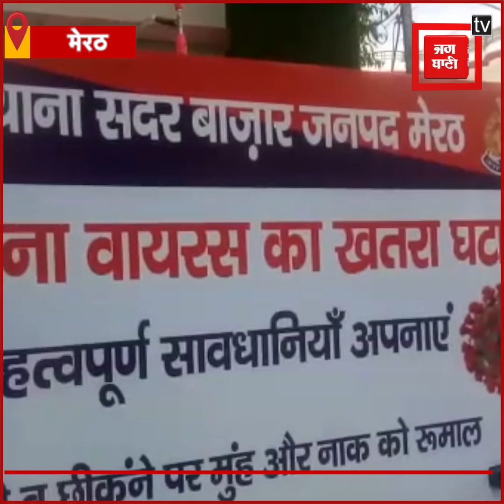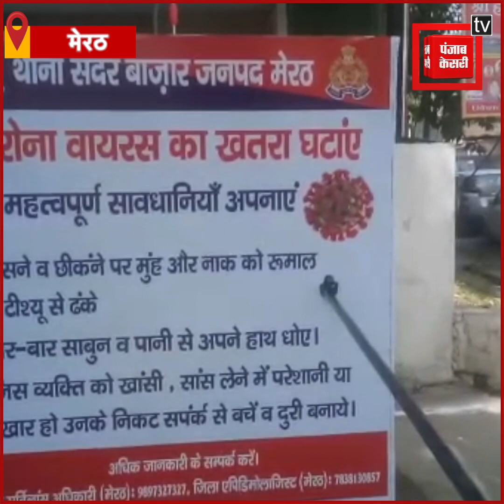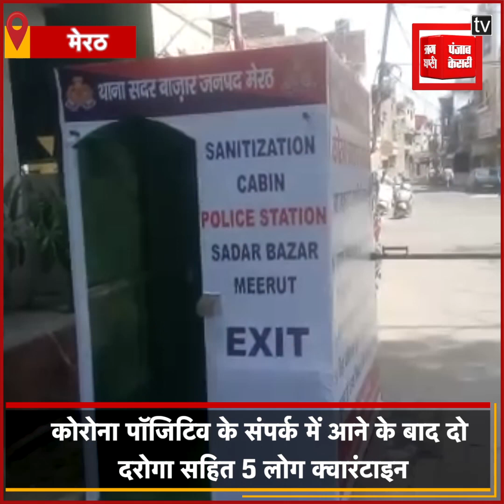Meerut: 6 नए मामलों के बाद आंकड़ा पहुंचा 64, कोरोना पॉजिटिव के संपर्क में आने के बाद दो दरोगा..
Meerut: 6 नए मामलों के बाद आंकड़ा पहुंचा 64, कोरोना पॉजिटिव के संपर्क में आने के बाद दो दरोगा सहित 5 लोग क्वारंटाइन